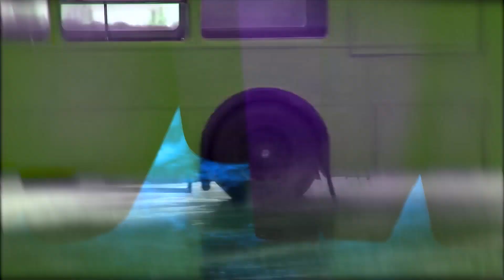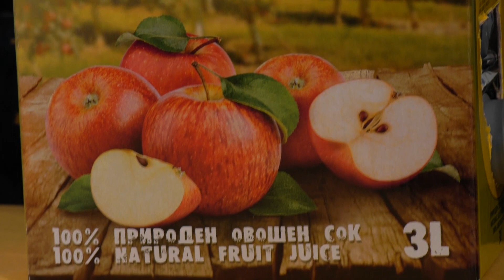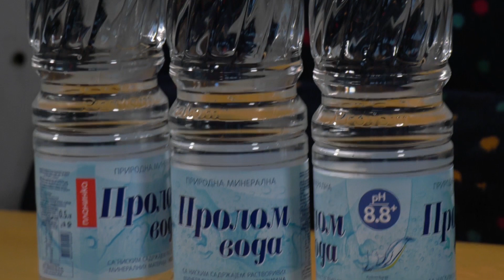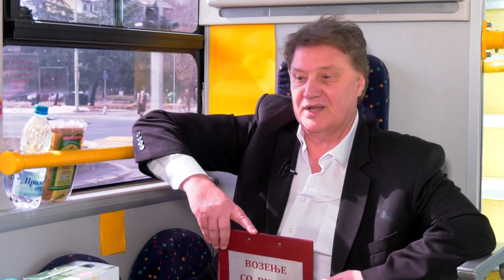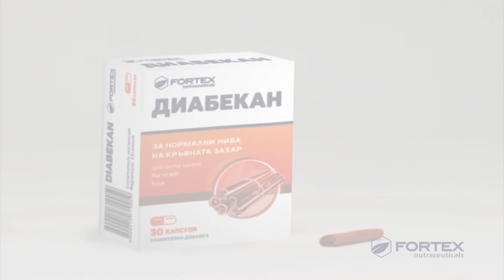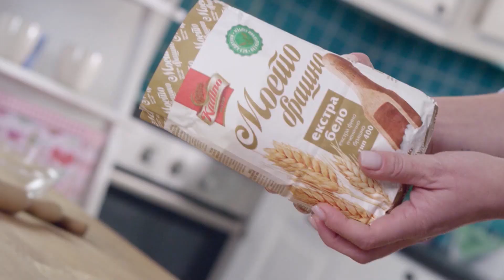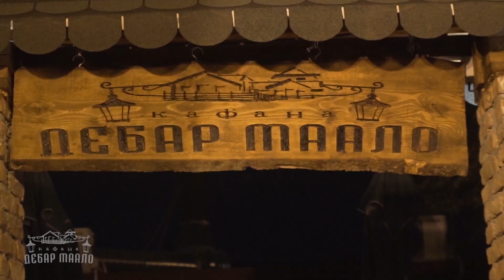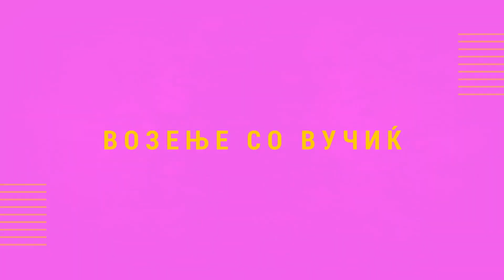Возење со Вучиќ - Љупчо Ангелов втор дел / Vozenje so Vucic - Ljupco Angelov vtor del